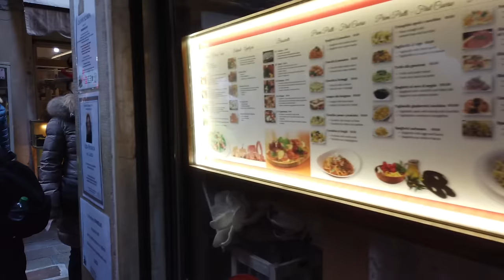Walking in VENICE / Italy 🇮🇹- Morning Walk During Carnival - 4K 60fps (UHD)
Venice (Venezia) / Italy is a major tourist destination almost any time of the year. During carnival the city is especially crowded. We walk through the narrow streets of this legendary city.during the Venice Carnival 2019.

With the carnival in 2020 cut short and the festivities 2021 limited, this video shows some areas away from the main places around Piazza San Marco. We walk around the Venetian Arsenal which is an area with former shipyards and armories. From late Middle Ages to early modern times the Venetian naval power originates from the Arsenal.